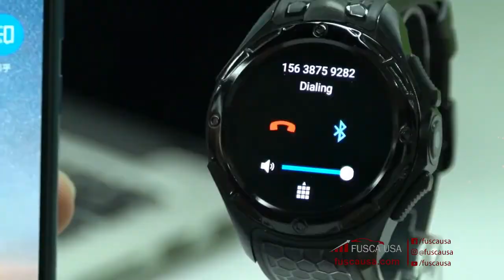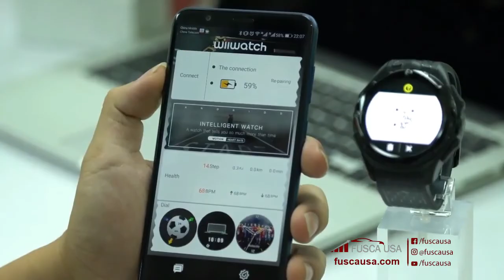ALLCALL W2 Smartwatch Phone Android 7.0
ALLCALL W2 Smartwatch Phone Android 7.0 IP68 waterproof MTK6580 Quad Core 1.3GHz GPS Bluetooth clock with pedometer